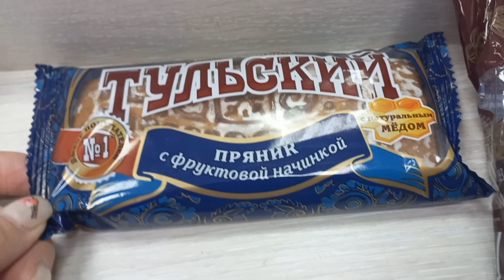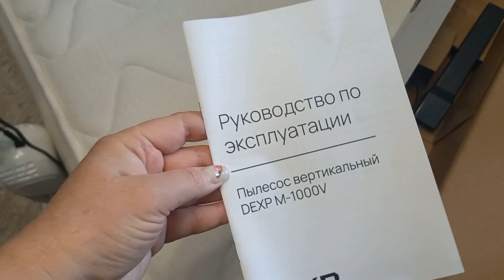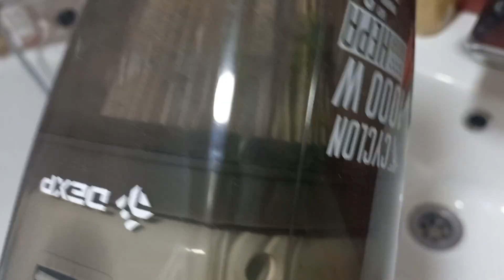ПЫЛЕСОС DEXP,ДЕЛА ДОМАШНИЕ!